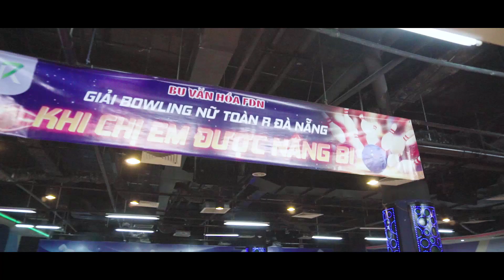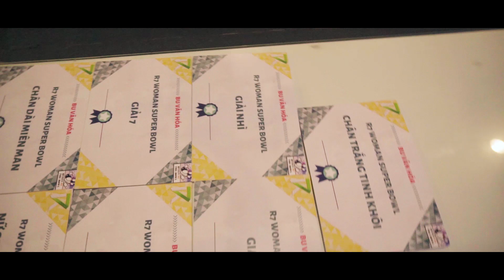Khi chị em nâng bi | Giải Bowling R7 20/10/2019 ( FPT SOFTWARE )